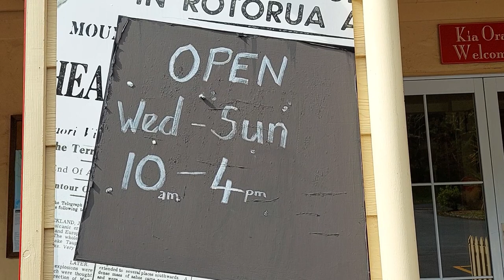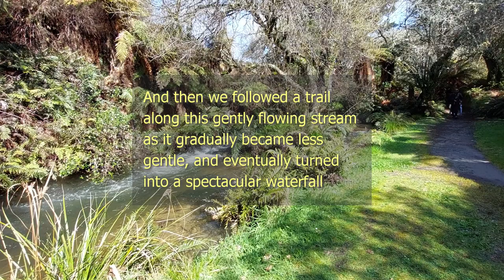Travel Local: The buried village of Te Wairoa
While in the North Island last year, I finally got to visit the buried village of Te Wairoa, somewhere I've wanted to go since I was at primary school and learnt about the terrible eruption of Mount Tarawera in 1886 which buried the village (and several more around the lake shore) under many metres of volcanic mud.

Historic images of the Pink and White Terraces:

"Pink Terrace", circa 1900, New Zealand, hand-coloured photograph by Charles Spencer. Te Papa collection (O.041083) Purchased 2013.

"Otukapuarangi (Pink and White Terraces)". No known copyright.  Tauranga City Libraries collection, Art 21-135.

"Pink Terrace", photograph by Burton Bros. No known copyright.  Canterbury Museum collection.